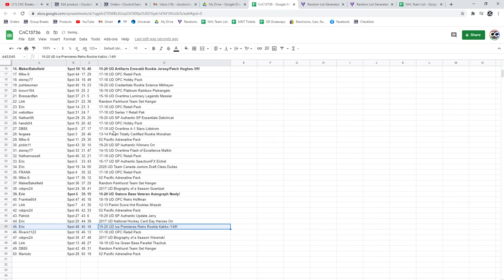C&C Matthews Young Gun Chancer Break - C&C GB #13,736